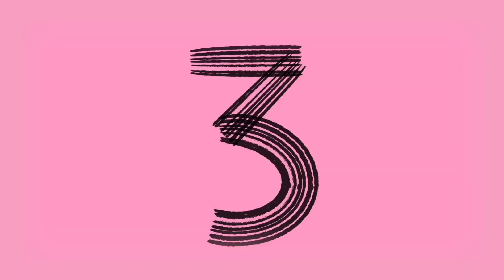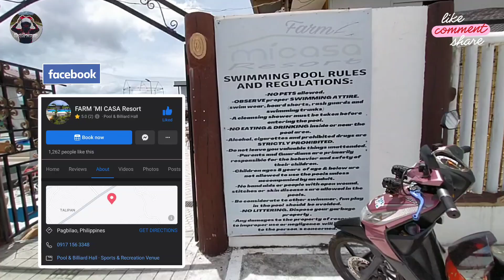Farm Mi Casa Resort, Pagbilao, Quezon Province 💦 | Marie Campomanes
FARM 'MI CASA RESORT
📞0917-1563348